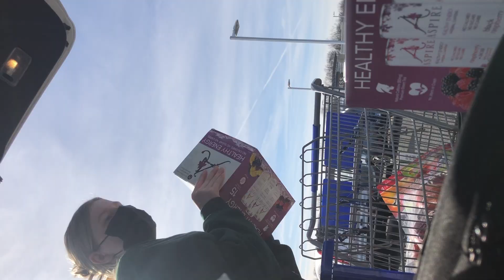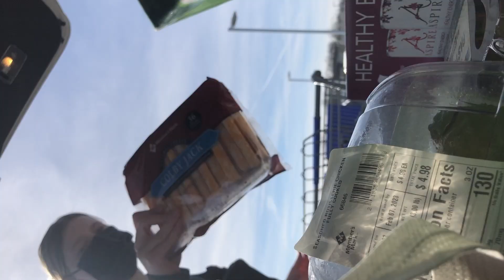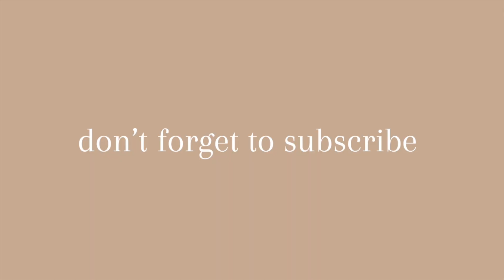week in my life in connecticut | dying my hair blonde (hair transformation) & chatty grwm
hey guys! welcome back to my channel and welcome to a new diary of a twenty three year old! it has been a WEEK! colds are no joke and this week was suppose to be me glowing up but instead i stayed on the couch, feeling miserable. BUT i do still go dye my hair blonde becuase that always gives me a boost of confidence! i hope you enjoy this laid back week in my life:)

chapters:
00:00 Introduction
00:11 Monday (making oatmeal bars)
01:07 Tuesday (grocery shopping)
03:47 Wednesday (being productive, organizing, being sick)
07:11 Thursday Pt 1 (chatty get ready with me)
10:38 Thursday Pt 2 (hair appointment & hair transformation)